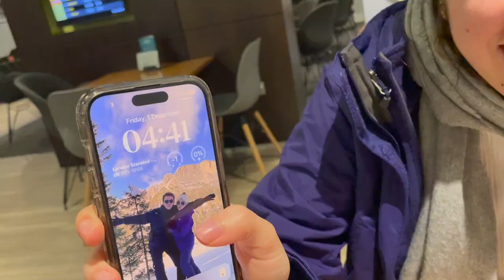This Country Surprised Us: We Couldn't Stop Seeing Breathtaking Views!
This country wasn't on our radar, but when we landed it was breathtaking.

Join us on an exciting adventure as we start our road trip in Montenegro! In this vlog, we start our journey from Podgorica Airport and make our way through the south coast of Montenegro, capturing the stunning landscapes and vibrant culture along the way. From beautiful coastal towns to breathtaking mountain views, we'll take you on a tour of Montenegro's hidden gems.

This road trip will help you create your itinerary when thinking of visiting Montenegro. Montenegro is full of incredible and unique landscapes, it also has stunning hiking routes, making this country your perfect destination for your next holiday.

The locations we go to are a must visit in Montenegro.

what to visit in Montenegro, things to do in Montenegro, Montenegro itinerary, Is Montenegro Expensive?